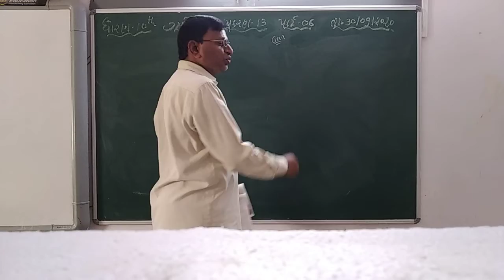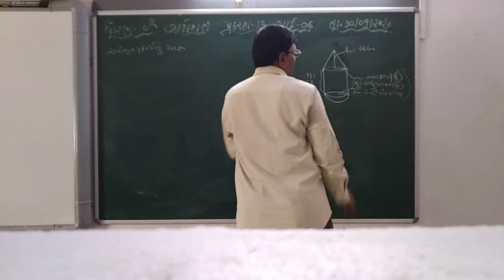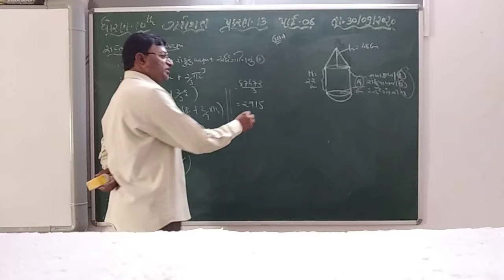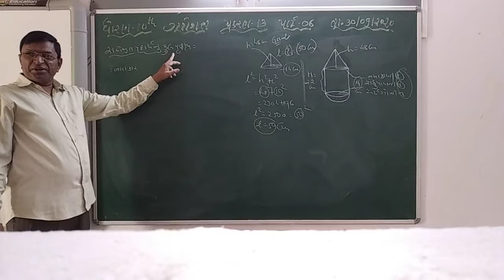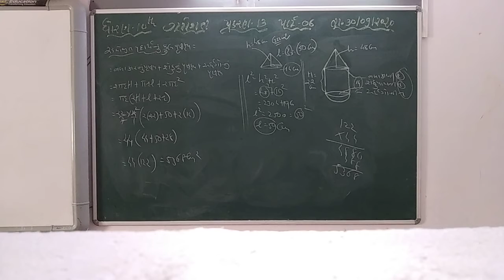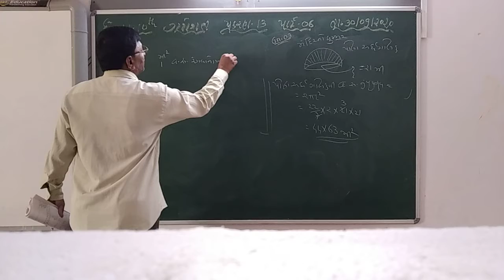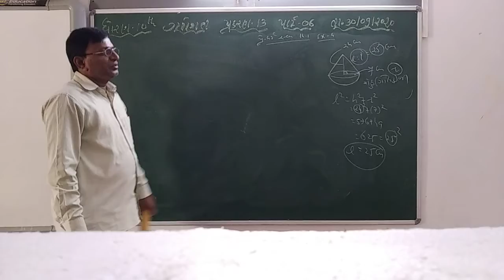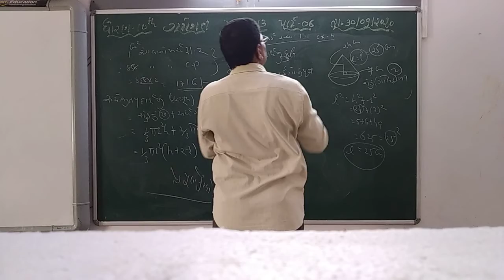GUJ MED STD 10 SUB MATHS CH 13 P 6